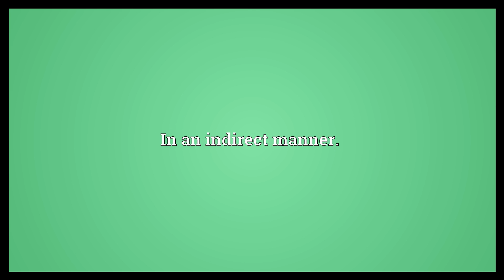Indirectly Meaning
Video shows what indirectly means. In an indirect manner..  Indirectly Meaning. How to pronounce, definition audio dictionary. How to say indirectly. Powered by MaryTTS, Wiktionary